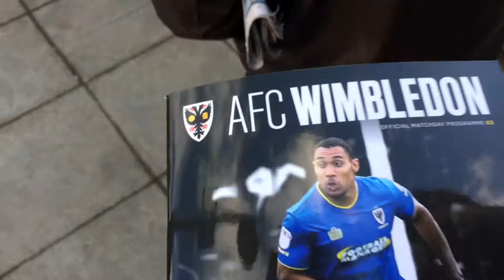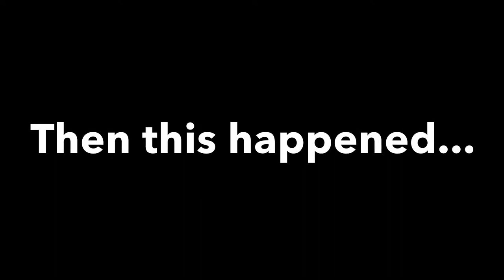EVERYONE NEEDS A TAYLOR // AFC Wimbledon // Vlog #11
Everyone needs a Taylor...